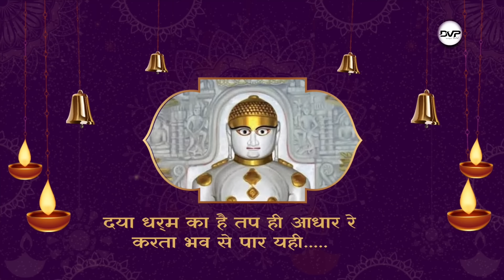Jain Tapasya Song -Tap No Jay Jay Hojo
For Live Shows

Title : Tap No Jay Jay Hojo
Singer : DVP, bangalore
Lyrics-  P.P.Muniraj sri Thirth Sundar Vijayji
Prasann chopda

Special Thanks : Sanjayji Sangeetaji Bhandari

Copyright - DVP Musicworld.

Also Find this song on
Spotify, Itunes,  Amazon Music, Jio saavn,
Resso , Instagram and Facebook Story and Reels.Snapchat, Deezer,Pandora, Tidal, Soundtrack by Twitch, Anghami , KKBox , NetEase etc..

Lyrics
वन्दन हमारा तपस्वी तुम्हे , किया ये तप बड़ा पावन तुमने
हो धर्म का तुमसे...मान बढा
शासन में गुंजे शंखनाद रे...

तीर्थंकरो ना आचरे लो
तपनो रंग अजोड रे
तपनो जय जय होजो
तपस्वी ने वंदन लाखो.

जनम मरण की, तोड़े जंजीर ये
तप से मिटते है, पाप सभी
देव गुरु धरम की, है‌ डोर ये
तप के बिना ना, मीलती गति

हो सब‌ पर चढ़ा है‌ , तप का रंग
प्रित ऐसी लगाई गुरु नाम की रे.

दया धर्म का है तप ही आधार रे
करता भव से पार यही.
कहते जिनवर कहते है मुनिवर
तप मे तत्व और‌ योग सभी.

जिसने है थामा तप का दामन
उसकी न‌ईय्या हुई उसपार रे.